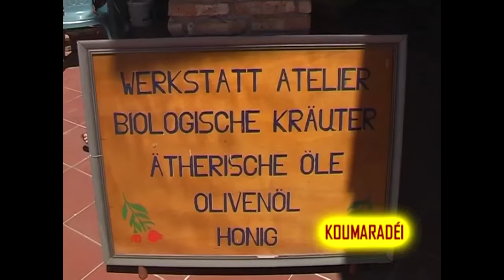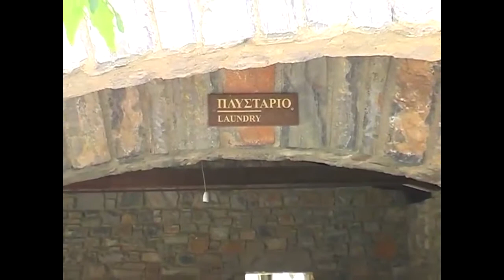SAMOS - Pythagorion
SAMOS